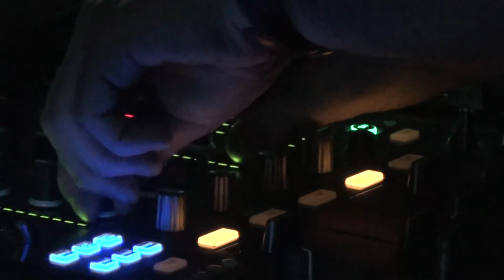McAree & Clancy live @ Trance Gate Club 77 Milan 14-03-2015